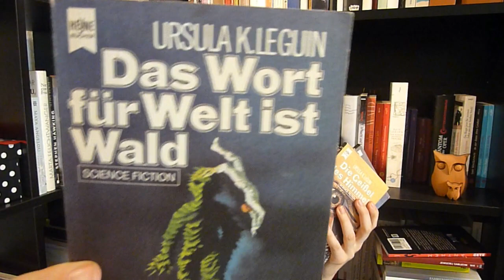TAG: Future Me.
Vielen Dank an -Rotkäppchen- fürs Taggen und für dein Interesse an meiner Person. ;)

♠ DIE FRAGEN ♠
1.Lässt du die Zukunft auf dich zurasen oder planst du sie vollkommen durch ?
2.Glaubs du, die Welt wird in ein paar Jahrzehnten vollkommen anders aussehen ?
3. Wenn in der Zukunft Superkräfte möglich wären, welche hättest du ?
4. Von fliegenden Autos bis zum Beamen, welche Art von Technik würdest du dir für die Zukunft wünschen?
5. Nenne 3 Dinge die du trotz neuer Technologien behalten möchtest.
6.Was dürfte für dich in einer Parallelwelt nicht fehlen ?
7. Schau in dein Bücher-/DVD-Regal - Welche von den Büchern/Filmen die in der Zukunft spielen magst du am liebsten ?
8.Hand aufs Herz: Würdes du dich einfrieren lassen um die Zukunft erleben zu können ?
9. Willst du in der Zukunft anders sein oder bleiben wie du jetzt bist ?

♠ DIE EMPFOHLENEN BÜCHER ♠
Simmons: Die Hyperion-Gesänge.
Atwood: Der Report der Magd. / Oryx und Crake.
Orwell: 1984.
Huxley: Schöne Neue Welt.
Bradbury: Fahrenheit 451.
Samjatin: Wir.
Rand: Anthem.
LeGuin: Das Wort für Welt ist Wald. / Die linke Hand der Dunkelheit.
Dick: Ubik. / Minority Report. / Träumen Androiden von elektrischen Schafen?
Farmer: Flusswelt-Zyklus.
[+ vieleviele mehr]

♠ DIE EMPFOHLENEN FILME ♠
The Road / Gattaca / Dark Citiy / Das Jahr 2022 / Delicatessen / The Snowpiercer
eXistenZ / The 13th Floor
A Scanner Darkly
Her
[+ vieleviele mehr]